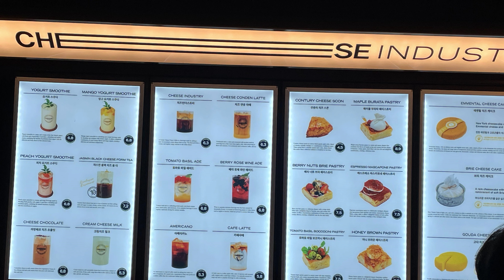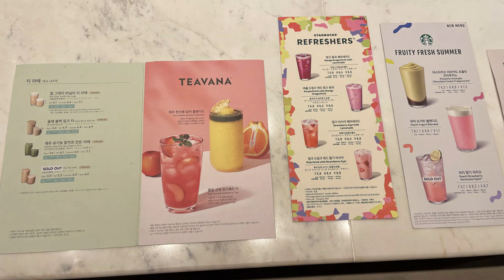SHOCKED in Korea: FIRST-TIME Vist Tips about Food,Cafes,Areas,Transport and Everyday Life in Seoul🇰🇷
🌟 We visited South Korea for the first time in summer 2023 and on top of an amazing experience, we have noted some interesting culture differences we would like to share with you. 🌆✨

Korea offers a captivating blend of tradition and innovation, from the vibrant streets of Seoul to the heartwarming hospitality of its people. 🏯🤖👩‍🤝‍👨

In this video, we'll explore navigating the subway 🚇, dining etiquette 🍽️, the rich tapestry of flavors 🍜 and fashion 👗, the nightlife 🌃, coffee culture ☕, and the influence of technology in daily life. 📱🌃

Join us as we dive into the captivating aspects that may surprise first-time visitors. If you are familiar with Korean culture, we would very much like to hear from you if you agree with us or any of our observations are incomplete or wrong. 🌟🇰🇷

00:00 Highlights
01:19 Introduction
02:00 Chapter 1:Everyday Life&Transport
02:11 1.ATM Cash Withdrawal
02:37 2.Transport Card
03:10 3.Language Barrier
04:05 4.Google Map&Kakao Map
04:53 5.Act Fast for Metro Seat
05:43 6.Respect for Old People
07:04 7.Social&Etiquette Education
07:50 8.Bus Ticket More Expensive than Metro
09:09 Chapter 2:Favourite&Let-down Areas
09:41 9.Gangnam
11:11 10.Itaewon&Homo Hill
13:07 11.Hongdae&Yeonnam-Dong
13:31 12.Myeong Dong Night Market
15:10 Chapter 3:Food&Restaurants
15:21 13.Cheese "fever"
16:05 14.Sweet food tast note
16:48 15.Restaurant Queuing System
17:19 16.Free Dishes in restaurants
18:13 17.Korean BBQ
18:52 18.International Food Choices
19:40 19.Self-serve Facilities in restaurants
20:31 20.Limited fruit choices
21:03 Chapter 4:Coffee Culture
21:14 21.Coffee is Expensive
21:39 22.Matcha is not popular
22:07 23.Starbucks is EVERYWHERE
23:00 24.Cafe opens until MIDNIGHT
23:27 25.Cafe mandatory order
23:42 Chapter 5:General Topics
23:53 26.Fashion and clothing
24:46 27.Public alerts in phone
26:42 28.Pedestrian Umbrella in summer
27:13 29.Visiting Korea in Summer
27:41 30.Skincare culture
28:15 Our thoughts